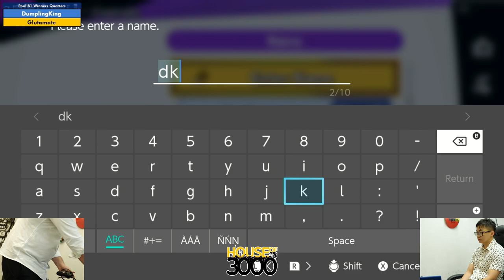Xeno338 Pool B1 Winners Quarters DumplingKing vs Glutamate